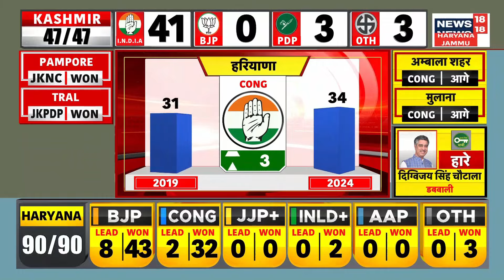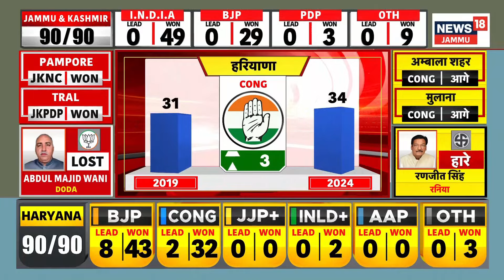Haryana Election Result : हरियाणा में हारी हुई बाजी पलटकर BJP कैसे बनी बाजीगर | PM Modi | Kashmir